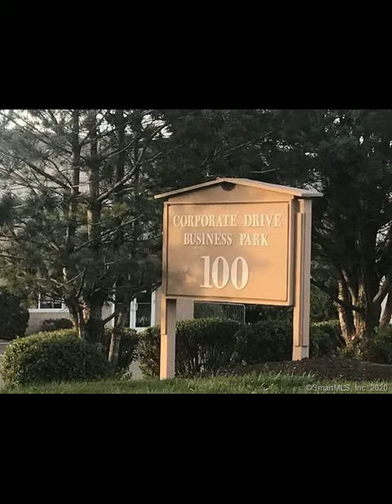100 Corporate Drive a206-3 Trumbull, CT 06611 - Commercial - Real Estate - For Rent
This shared common professional office suite is ideal for the individual or new business owner looking to hang their hat in a clean and impressive office in Trumbull. Be out of the house and into a centrally located clean environment to practice your business and meet clients, yet still allow you and your clientele the benefit of having an office by sharing common areas to keep their lease costs low. Available today are 5 offices ranging in sizes. One office can fit 2-3 people. VERY reasonably priced offices, depending on size, range from $600 a month to $1,500 per month for the larger office. Each office is fitted out with a desk and additional furniture of your choosing, including a file cabinet or book shelf, etc. which is included in their individual lease. Common area space includes a waiting room, a large Kitchen that has a refrigerator and microwave, break area and an ADA restroom. Also listed for sale separately. $50 per month internet access fee.

Jeanette Politano
Coldwell Banker Residential Brokerage
2 Corporate Drive